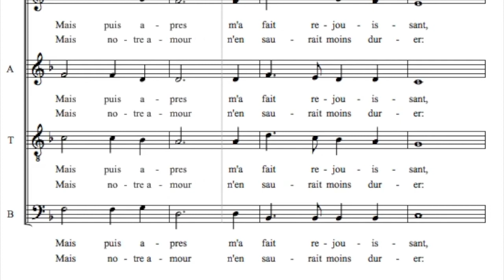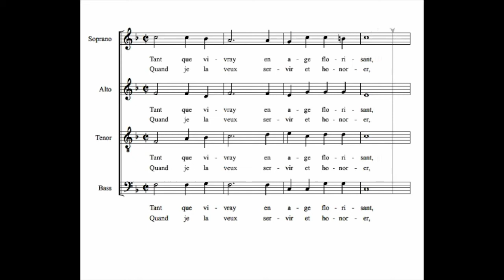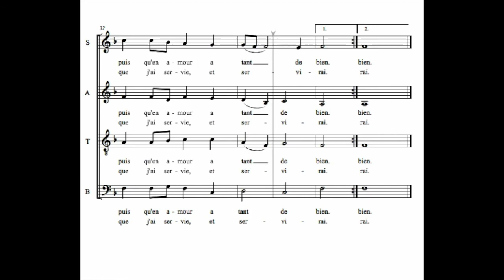Tant que vivray Soprano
Tant que vivray - Claudin de Sermesy (ca.1490 - 1562)